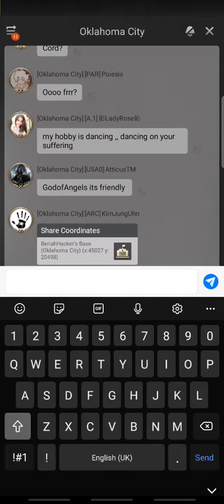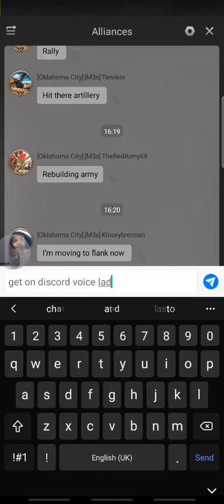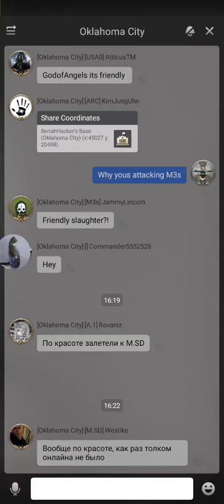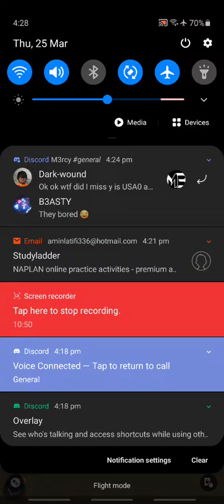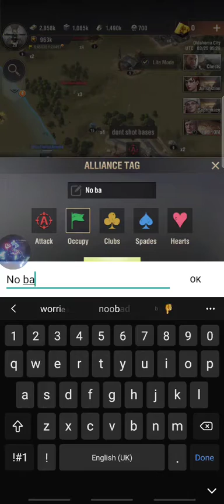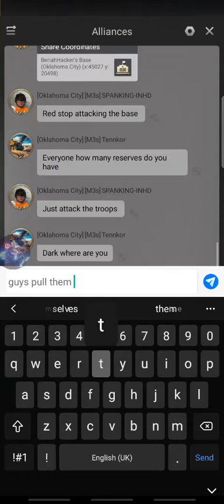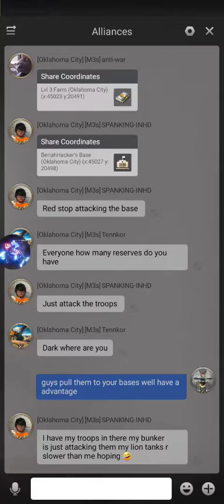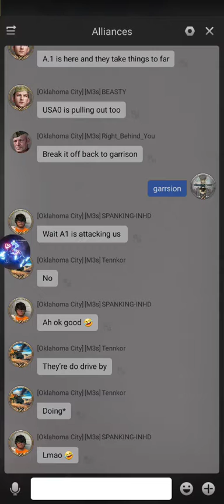Warpath | Skirmish unexpected on M3s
A friendly skirmish between USA0 and M3s.👀
We as M3s we just chilling🤙 only had 3 players on than we saw a member being attacked🙀 and M3s managed to organise and get ready.😎 We managed to push them back all the way to there bases before they do any more damage.💪💪 Only took 5-7 of us against 6 players. Fair and square i guess.
GG to USA0 till next time.🤝🤝